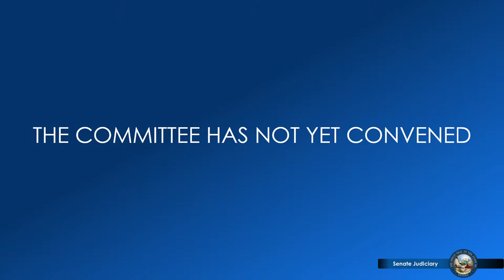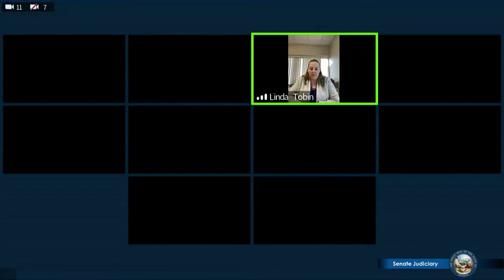2/3/2021 - Senate Committee on Judiciary